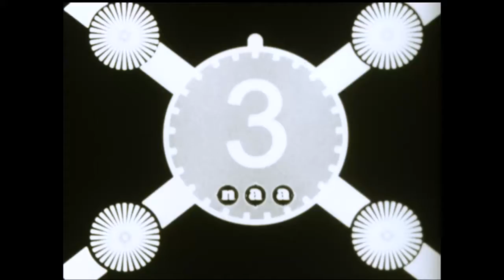Kasco The Driver Arcade *second exclusive video footage* HD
Second video footage from the french version of "The Driver"

For the details about this video and the game 'Kasco The Driver' in general, go to this topic